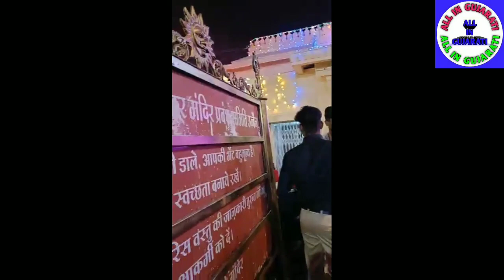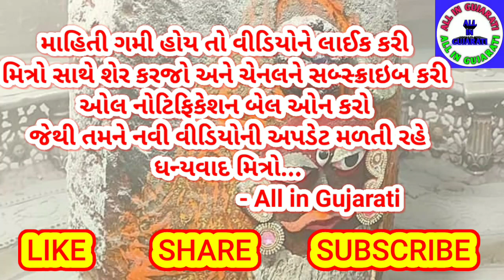Kal Bhairav || કાલભૈરવ મંદિરનું રહસ્ય અને ઇતિહાસ || History Of Kal Bhairav Temple || All in Gujarati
Kal Bhairav || કાલભૈરવ મંદિરનું રહસ્ય અને ઇતિહાસ || History Of Kaal Bhairav Temple || All in Gujarati

નમસ્કાર મિત્રો,
            માહિતી ગમી હોય તો વીડિયોને લાઈક કરી મિત્રો સાથે શેર કરજો અને ચેનલને સબસ્ક્રાઇબ કરી ઓલ નોટિફિકેશન બેલ ઓન કરો જેથી આવનારી નવી વીડિયોની અપડેટ તમને મળતી રહે. ધન્યવાદ મિત્રો...

ujjain kaal bhairav Temple history
kaal bhairav mandir no itihas
ujjain kaal bhairav mandir
ઉજ્જૈન કાલ ભૈરવ મંદિર નો ઇતિહાસ
ઉજ્જૈન કાલ ભૈરવ મંદિરનો રહસ્ય
ઉજ્જૈન કાલ ભૈરવ મંદિર